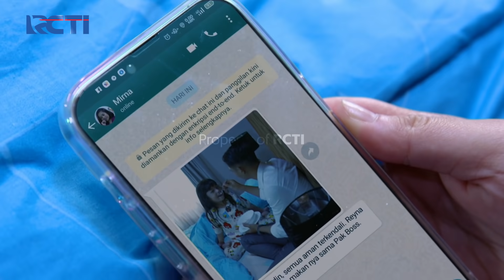SENANG BANGET😊😊 ELSA TUNGGU NINO SAMPAI BISA MELIHAT👏 | IKATAN CINTA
Saat Dijenguk Papa dan Mamanya, Elsa Minta Tolong Untuk Telepon Nino, Saat Ditelepon Nino Sedang Lakukan Operasi, Kemudian Papa Surya Beritahu Elsa Soal Operasi Nino, Elsa Senang Banget Nino Sudah Bisa Operasi dan Sebentar Lagi Dia Akan Bisa Melihat.

SENANG BANGET😊😊 ELSA TUNGGU NINO SAMPAI BISA MELIHAT👏 | IKATAN CINTA | Eps.529 | (3/4)

Tambah Passive Income dengan MotionBanking Description: Dapatkan BONUS SALDO setiap kali kamu ajak teman buka MotionBanking Transaksi aman, nyaman, juga bisa bebas transfer kemana pun. Nabung di MotionBanking juga tambah untung karena bunganya kompetitif.  Buka tabungan bisa dimana saja, kapan saja, online dengan selfie kamu.   Tunggu apalagi? Buruan download MotionBanking di Info lebih lanjut - Nabung Untung - Undang Teman - Bebas Transfer Ada pertanyaan atau butuh bantuan?